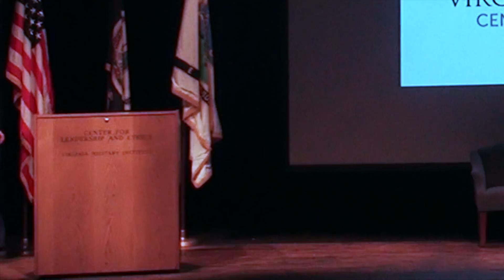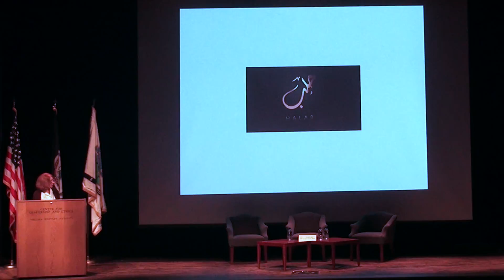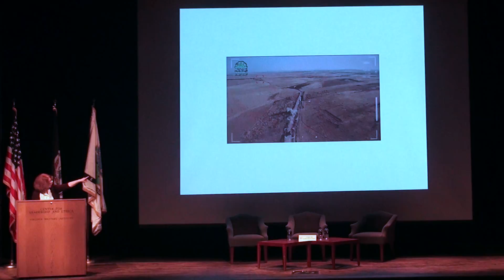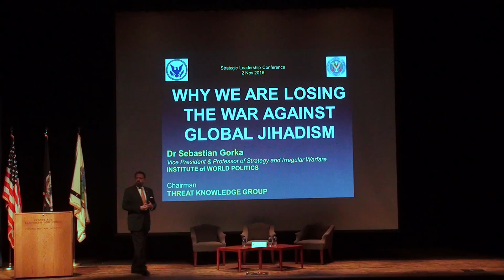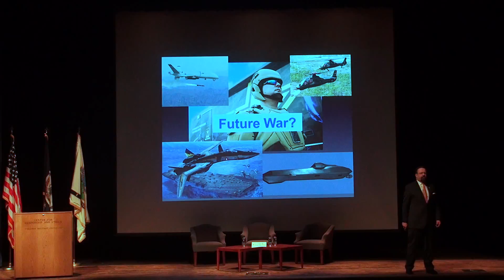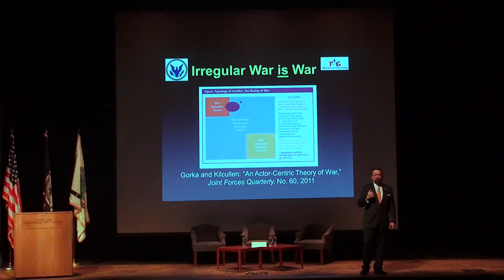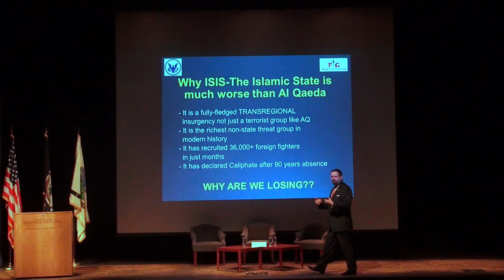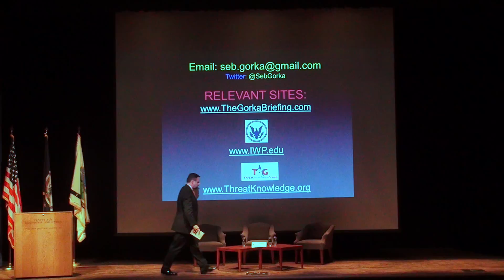Strategic Leadership Conference Panel 4 "Coalitions of the Willing?"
David Kilcullen, Sebastian Gorka and Cori Dauber discuss issues with shaping a shared strategic vision to combat the spread of radical jihadism.